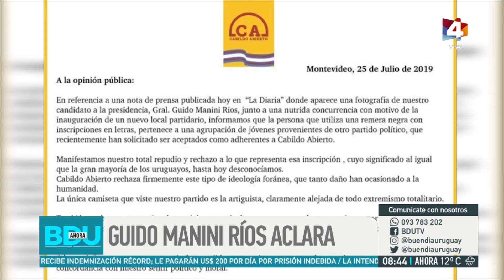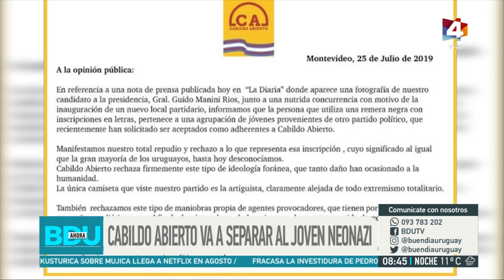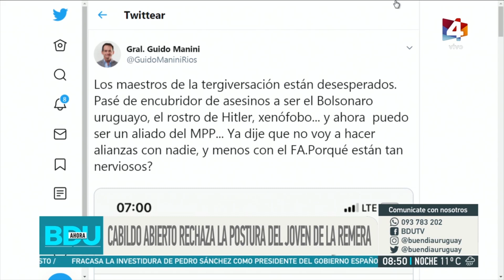Buen día Uruguay - Manini Ríos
Recibimos a Manini Ríos para aclarar sobre la polémica foto con un militante que vestía una remera neonazi.